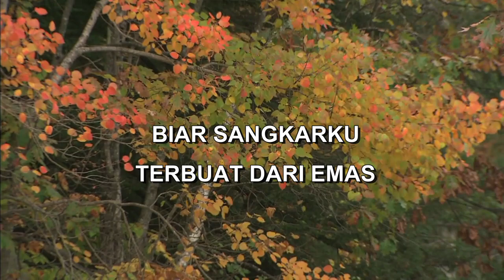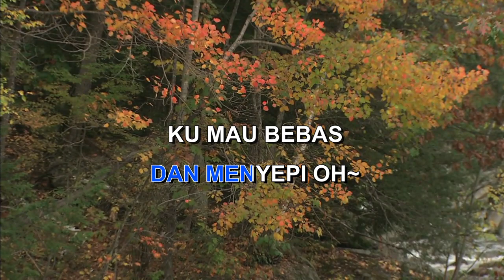HIDUP TERKEKANG JOHAN UNTUNG Indonesian Malay Karaoke